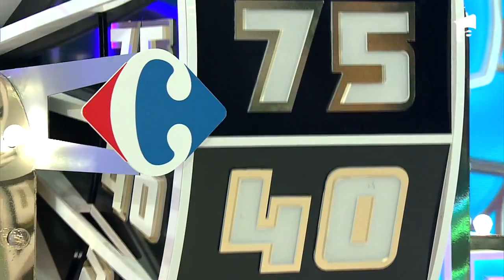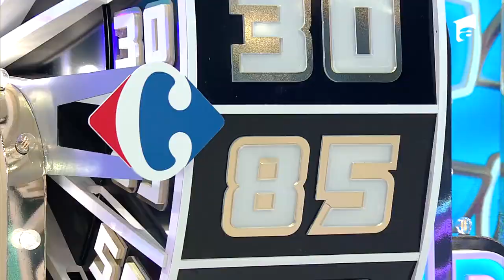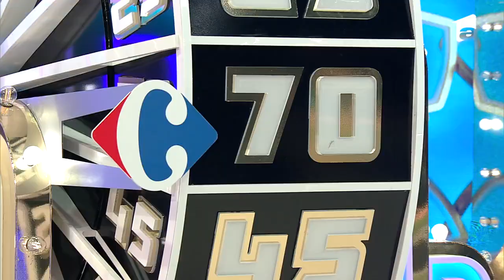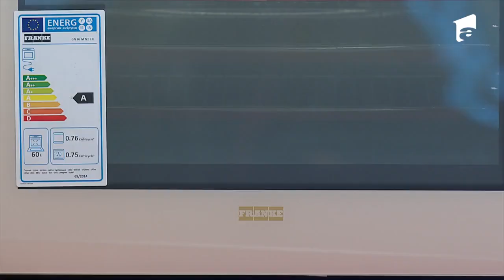Premiul în finala Prețul cel bun: Un set de electrocasnice👀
În a 9-a ediție de la „Preţul cel bun” Sezonul 2, din 10 februarie 2022, Alina, Adriana, Cristian și Mariana au fost aleși din public de Liviu Vârciu şi Andrei Ştefănescu pentru a participa la joc. Înainte de fiecare joc, concurenții trebuie să liciteze pentru prețul cel bun al bunului, dar nu mai mare de prețul real al obiectului. Concurenții au licitat pentru o pereche de ochelari pentru înot.